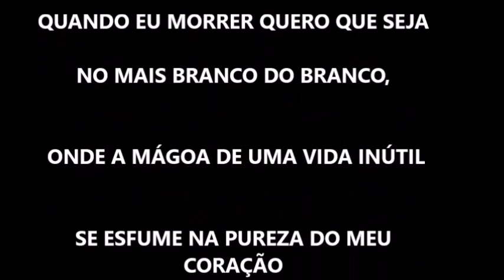O ÚLTIMO VOO DA ÁGUIA V YOUTUBE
Até onde a  irresponsabilidade e a servidão de funcionários de uma empresa de aviação levam vidas humanas á desgraça